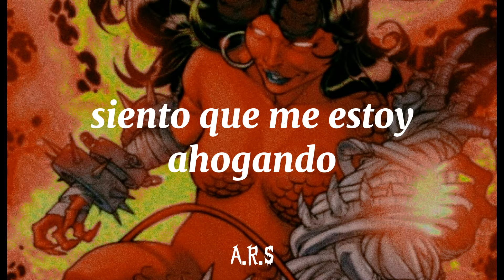esta canción tiene un tono 🥵🥵🥴😏 hot part~2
Hola soy Alex :) hoy les traigo a Two Feet (muy probablemente lo traere varias veces) con su canción I FEEL LIKE I´M DROWNING
esperando que les guste :3
Lyrics:
I Feel Like I'm Drowning
You keep dreaming and dark scheming
You're a poison and I know that it's the truth
All my friends think you're vicious
And they say you're suspicious

I'm drowning
You're holding me down and
Holding me down
You're killing me slow
So slow, oh-no
I'm drowning

You're so plastic and it's tragic
I don't know what the hell you gonna do
When your look start depleting
And your friends all start leaving

I'm drowning
Holding me down
So slow, oh-no
I'm drowning
espero les guste :3
hasta pronto. y espero allan sacado buenas calificaciones.
My life's okay
Yeah, just when you're not around me
My life's okay
Just when you're not around me
My life's okay
My life's okay

I'm drowning
Holding me down
So slow, oh-no
I'm drowning